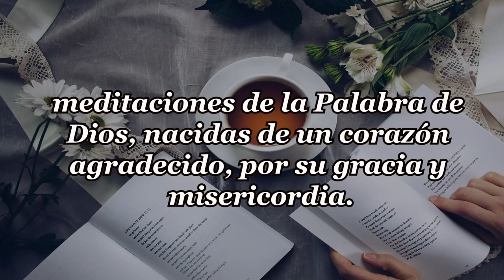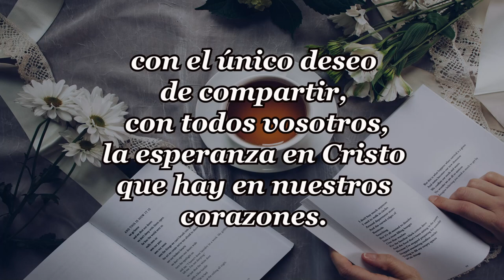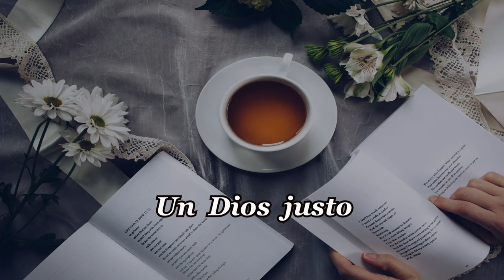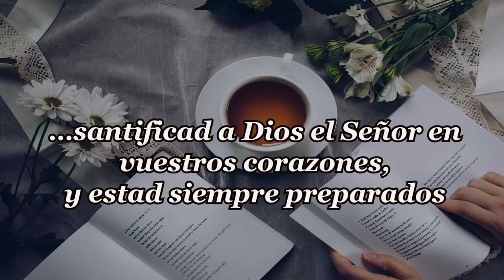298-UN DIOS JUSTO